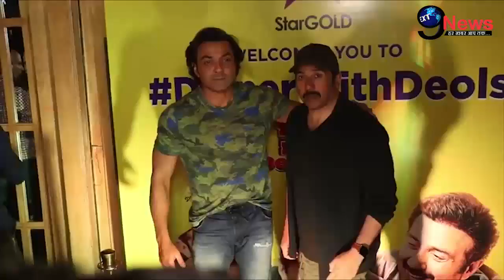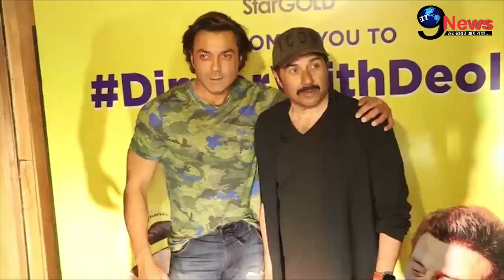छोटे भाई बॉबी देओल के करियर को लेकर सनी देओल ने कही इतनी बात, Interview में हुआ खुलासा